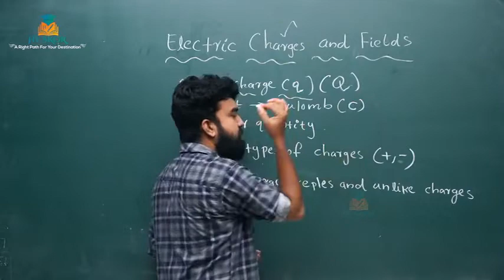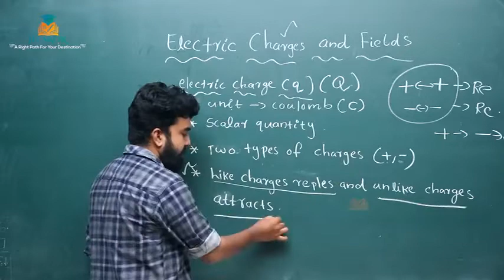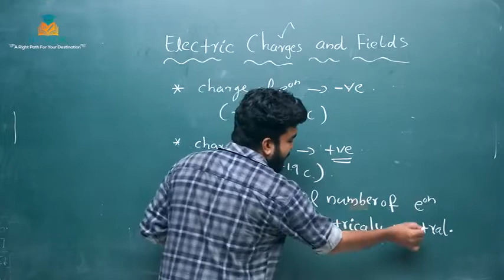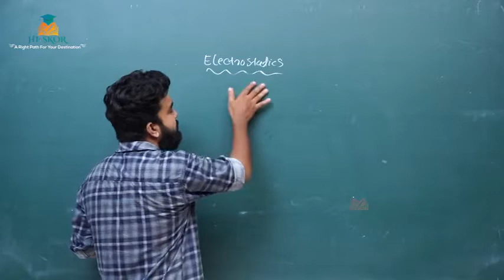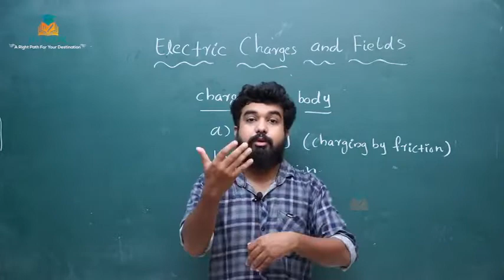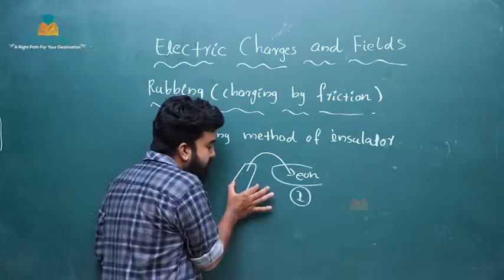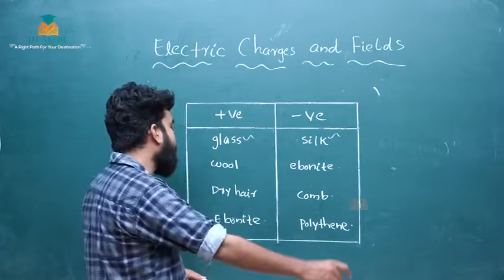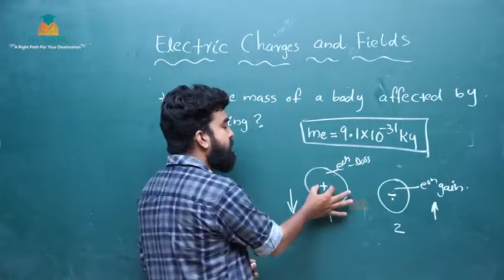PHYSICS - CHAPTER-1 ​PART-1| PHYSICS Free Tuition Class | HSE Free Plus Two Tuition 2022 |Hiskor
PHYSICS - CHAPTER-1 ​PART-1| PHYSICS Tuition Class | HSE Free Plus Two Tuition 2022 |Hiskor
11th Standard and 12 Standard ( Higher Secondary Free Tuition )

,+2 Humanities

1.  +1 Science

2. +1  Science (computer science)

3. +1 Commerce

4. +1 Humanities

5.  +2 Science

6.  +2  Science (computer science, English)

7.  +2 Commerce

8. . +2 Humanities